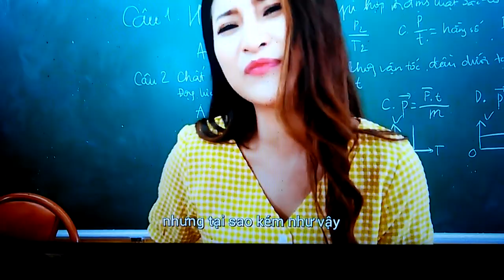Thi Tạch Đã Có Bố Mẹ Lo!!!